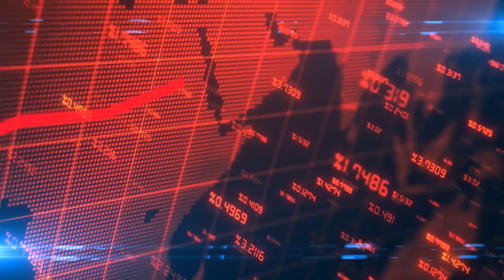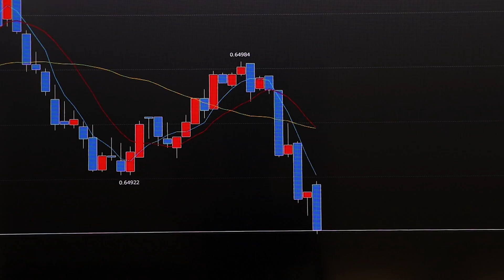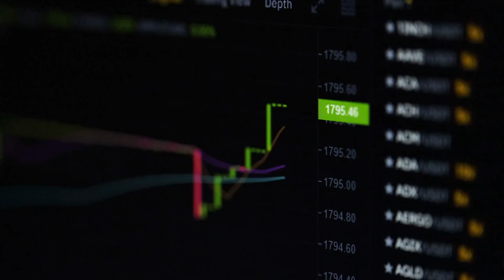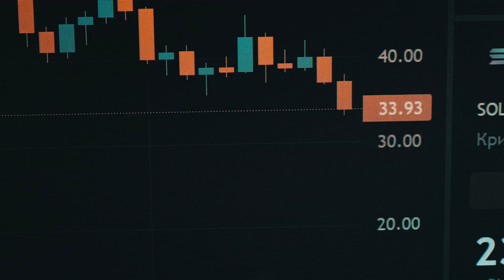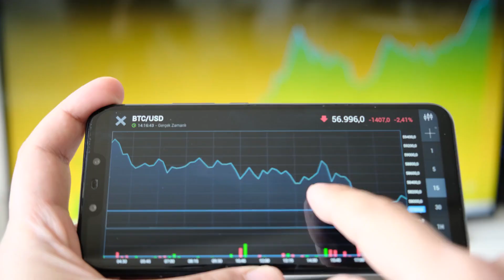Solana Prediction: Will SOL Hit $334 Soon? | Bullish Trends & Analysis 2024 🚀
Solana has shown strong growth this year, with a YTD increase of 52.63% despite a recent plateau around $167.12. The correlation between Solana (SOL) and Bitcoin (BTC) is strong at 0.83, indicating potential tandem movement. To hit $334, SOL needs to break past $2 billion in Open Interest (OI). Social dominance is at 4.938%, suggesting a good buying opportunity. Despite falling short of expectations, bullish sentiment remains, with forecasts aiming for $500 by the end of the market cycle. BTC's dominance and market fluctuations play a crucial role in SOL's trajectory. Stay updated on on-chain metrics and market sentiment for valuable insights. Strategic investments during pivotal moments can lead to substantial returns. Stay informed to capitalize on the crypto market's opportunities.